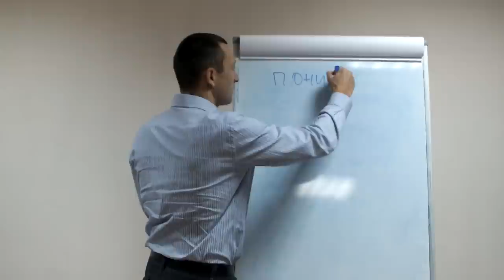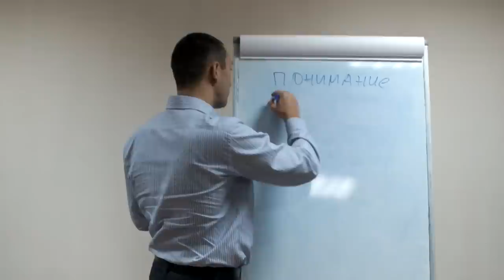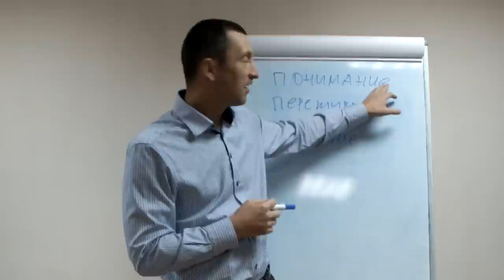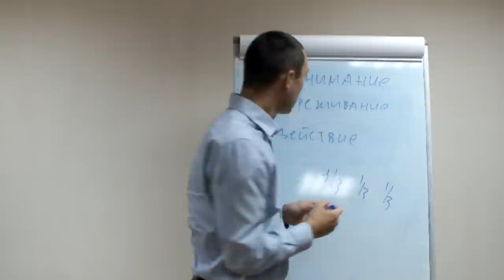Секрет счастливой жизни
А вы спрашиваете себя: «Как стать счастливым»? Если да, то один из ответов находится здесь. Смотрите

0:36 - понимание
1:05 - переживание
2:02 - действие
2:51 - откуда берутся проблемы
3:20 - секрет гармоничной счастливой жизни